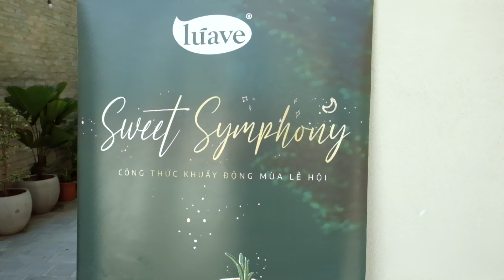[Workshop] Sweet Symphony - Công thức khuấy động mùa lễ hội - TP Vinh || LÚAVE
Lúave đã đến với TP Vinh xinh đẹp rồi đây. 😍😍😍

Những món thức uống thơm ngon cùng những công thức mới lạ từ các sản phẩm chất lượng được Lúave mang đến cho khách hàng ở đây.

Các món thức uống phù hợp cho những ngày lễ hội vào dịp cuối năm được nhiều khách hàng mong đợi. Hãy cùng theo chân Lúave nhìn lại những khoảnh khắc tại  nơi đây nhé!

Lúave muốn gửi lời cảm ơn chân thành đến đơn vị Nguyên Liệu Tuấn Ngọc đã đồng hành cùng Lúave trong Workshop lần này và hi vọng có thể cùng quý đối tác phát triển trong tương lai 💙

HẸN GẶP CÁC BẠN TẠI ĐỊA ĐIỂM TIẾP THEO CỦA TOUR WORKSHOP SWEET SYMPHONY NHÉ! 😍

PHA LÀ MÊ, UỐNG LÀ PHÊ
🎯 TT16 Tam Đảo, P. 15, Q. 10, TP. HCM